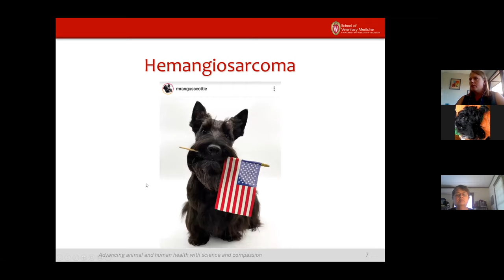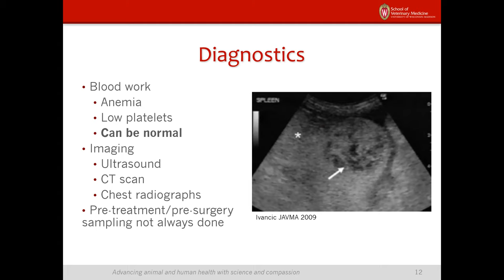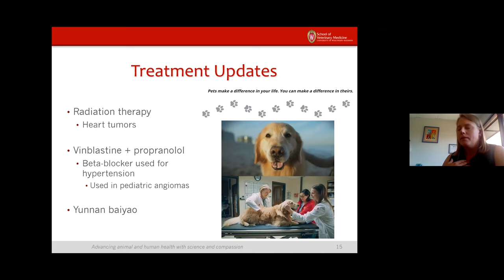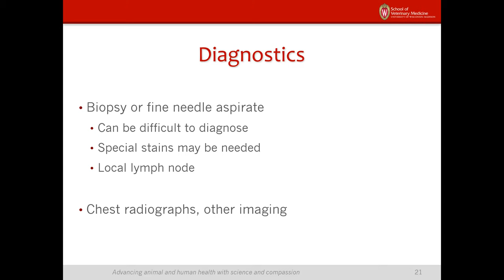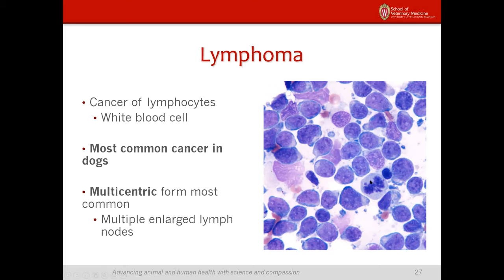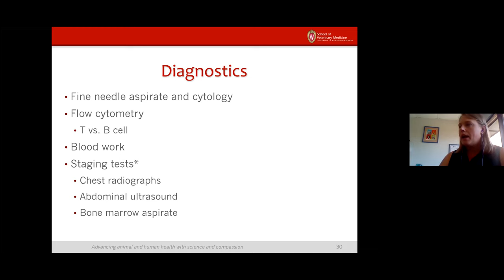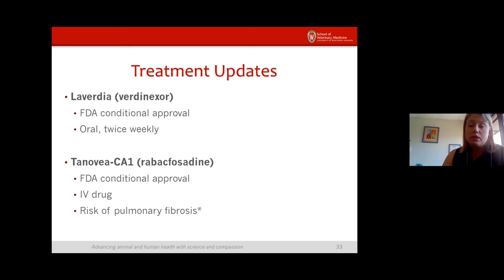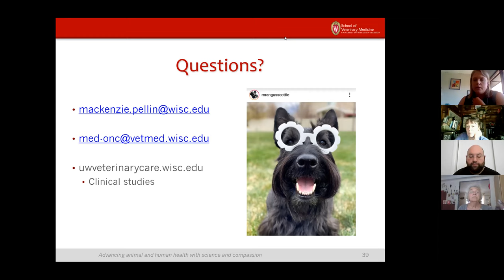DCSR ZOOMIES 6/12/2021 COMMON CANINE CANCERS presented by MacKenzie Pellin, DVM, DACVIM, DACVR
This Zoomie  focuses on the most common "omas" in the realm of canine cancers, specifically Lymphoma, Melanoma, and Hemangiosarcoma.  Attention to risk factors, signs to watch for and treatment options will be discussed by  MacKenzie Pellin, DVM, DACVIM, DACVR, faculty at the University of Wisconsin-Madison School Of Veterinary Medicine

Please help support Door County Scottie Rally in its mission of bringing education to you in the comfort of your setting by sending a donation to